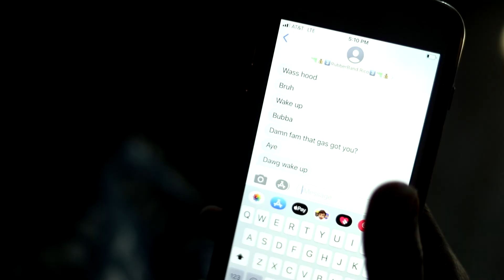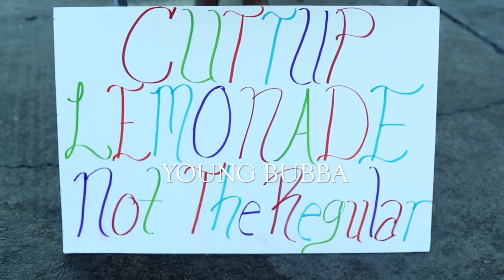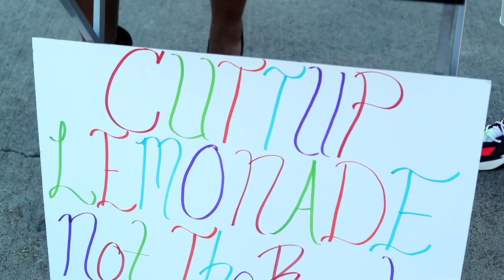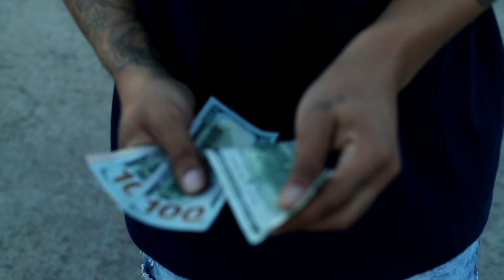Young Bubba - Regular (Produced By Envisage Films)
Young Bubba Performing "Regular" Envisage Films Houston